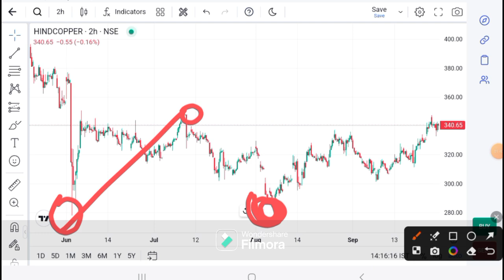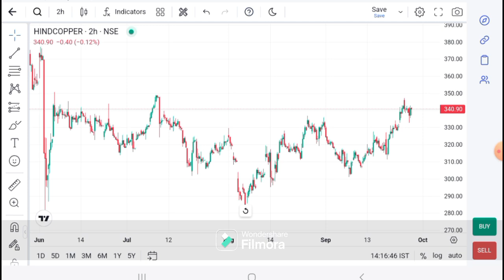Hindustan copper Share Latest news I Hindustan copper today news I Hindustan copper today target